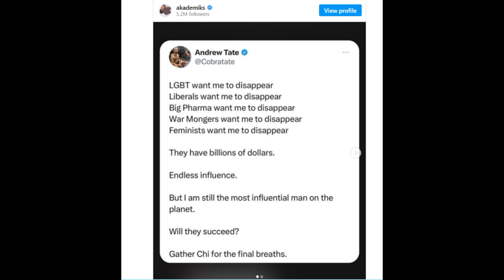Andrew Tate Disses Women Who Go To Festivals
Andrew Tate just came through with one of his most bizarre and unnecessary takes in recent memory, and that’s saying a lot. Of course, it’s not uncommon for the controversial influencer to dish out takes about women, society, masculinity, and more from his bigoted perspective. However, in the wake of many recent events like Coachella, this was one of his weirder, albeit less outwardly hateful observations. Recently, the alleged human trafficker urged his followers on Twitter to steer clear of women who go to music festivals. He went on to explain his viewpoint and, unsurprisingly, gas himself up in the process.
“Avoid women who go to festivals,” Andrew Tate wrote. “Theyre either on some losers table whos feeding them cocaine or in a crowd of sweaty peasants because theyre a sweaty peasant. Endless instagram stories screaming and having ‘fun’ to prove to the world theyre worthless. Hard pass festih*es. Imagine being 24 and gorgeous and sweet and nice and finally getting a date with the Top G and he finds out you went to a festival when you were 19 and you get left on read and NEVER RECOVER. AND ARGUE WITH YOUR NEW MEN FOR THE REST OF YOUR LIFE BECAUSE THEYRE JUST NOT ME.”
However, that wasn’t all that Andrew Tate recently popped off about. In a separate tweet, he waved his usual flags of being the hero against the “establishment,” who he believes want to silence him. While that’s not entirely untrue, it’s clearly not for the reasons he thinks. “LGBT want me to disappear,” he tweeted. “Liberals want me to disappear. Big Pharma want me to disappear. War Mongers want me to disappear. Feminists want me to disappear. They have billions of dollars. Endless influence. But I am still the most influential man on the planet. Will they succeed? Gather Chi for the final breaths.”Meanwhile, in since-deleted tweets, the 36-year-old alleged that he was poisoned. Given that he deleted them, he probably realized he was just being paranoid.